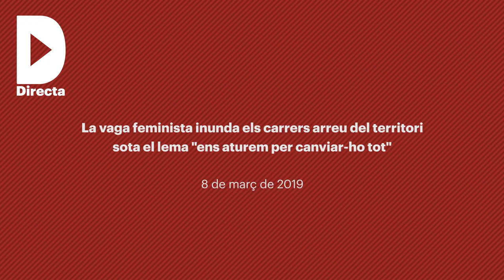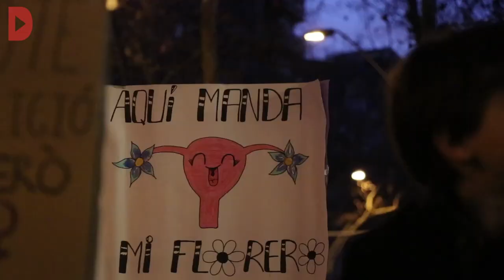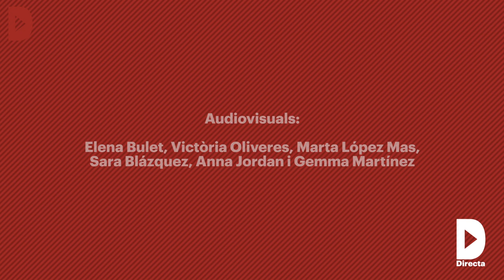La vaga feminista inunda els carrers arreu del territori: "Ens aturem per canviar-ho tot"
Audiovisuals: Elena Bulet, Victòria Oliveres, Marta López Mas, Sara Blázquez, Anna Jordan i Gemma Martínez

Manifestacions, accions, marxes nocturnes, dinars populars, espais de cures, tallers i xerrades… La vaga feminista d’aquest 8 de març es concreta en desenes d’actes convocats arreu dels Països Catalans des de primera hora del matí, quan es preveu que entrin en acció piquets informatius, fins a les manifestacions de gran format programades a mitja tarda a les principals localitats. Un calendari completíssim que intenta abastar la complexitat de l’agenda dels fronts de la lluita feminista a les acaballes de la segona dècada del segle XXI, des de la feminització de la pobresa a l’assumpció per part de les dones de les tasques de cures, o el replegament masclista propugnant per la neoultradreta populista que pren força a diversos llocs del món, també a l’Estat espanyol.